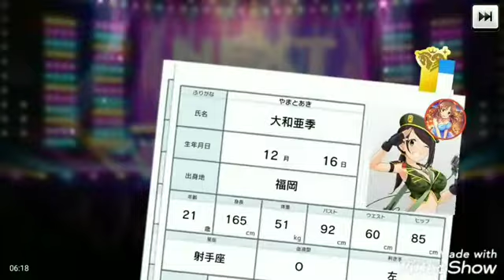[デレステ]微課金プロデューサーの気まぐれ実況 part126 フェス11連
フェスなので、なけなしのジュエルで回します。

フェス限定 北条 加蓮&喜多 日菜子 登場

良かったらチャネル登録お願いします。

Twitterやってます。さかぽん (@hs1623nab616000)さんをチェックしよう